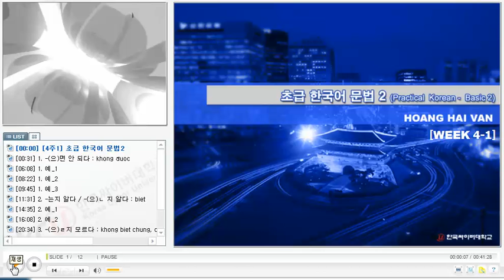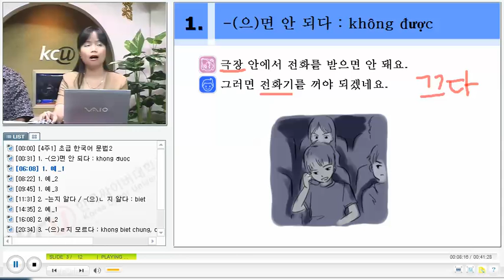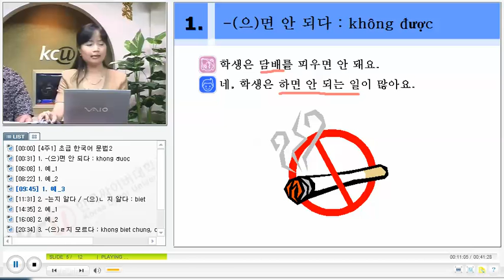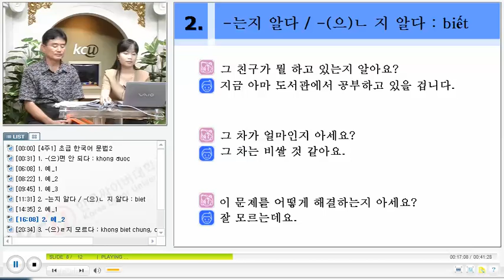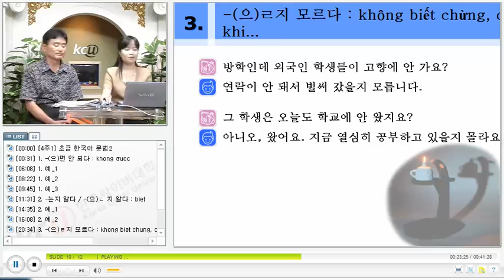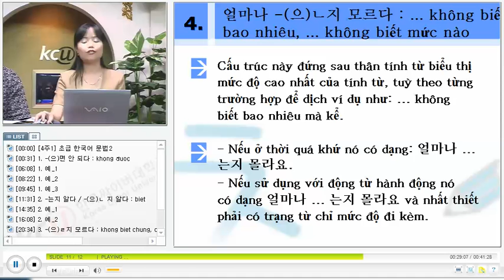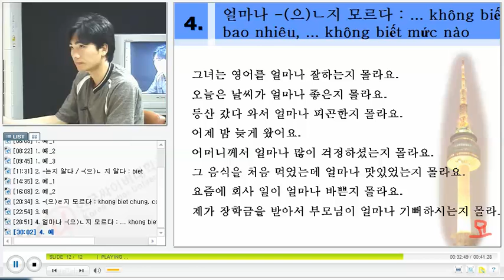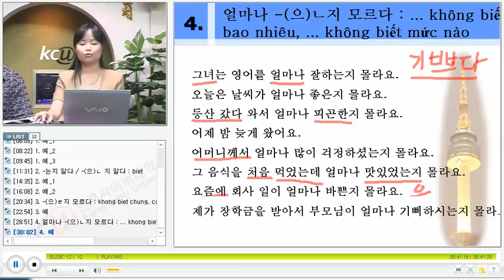베트남 한국어 문법 - KGV Korean Grammar in Vietnamese 1210